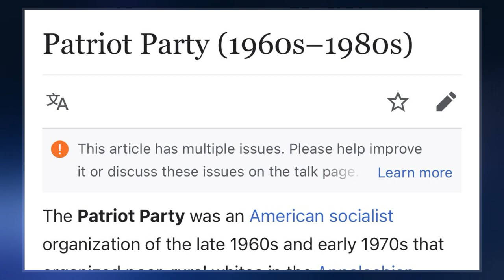Patriot Party (1960S–1980S)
The Patriot Party was an American socialist organization of the late 1960s and early 1970s that organized poor, rural whites in the Appalachian South and Pacific Northwest. The party was formed after a split with the Young Patriots Organization. The YPO's membership was drawn from street gangs of Appalachian whites in the Uptown neighborhood of Chicago, Illinois; it became politicized after working with the Young Lords, an ethnic Puerto Rican gang; and the African-American Black Panther Party.